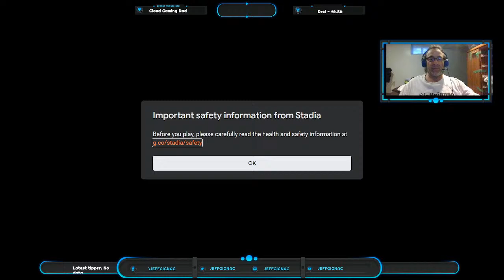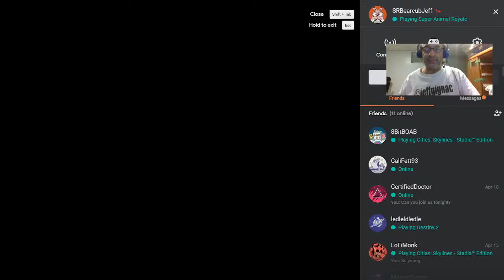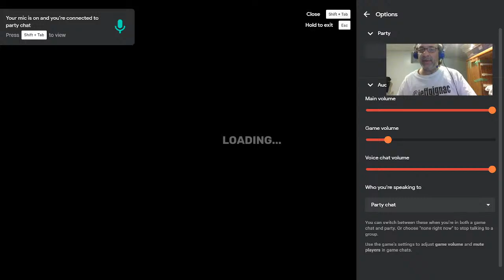Stadia Wednesday First Looks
Join me as I play some of the new games (and there are many) and to be honest not even sure where to start!!